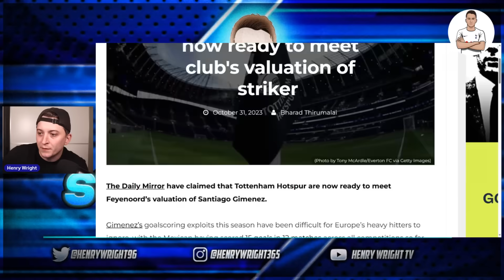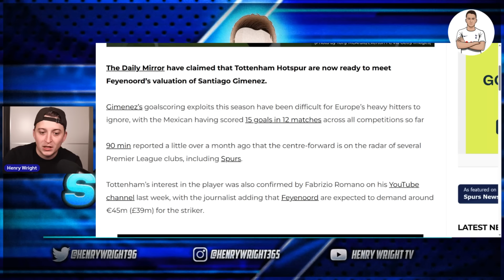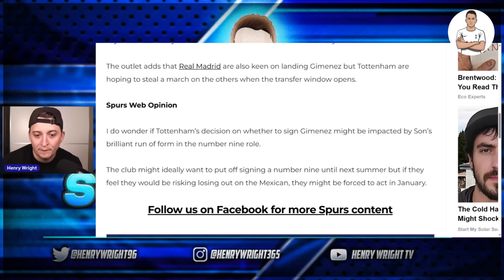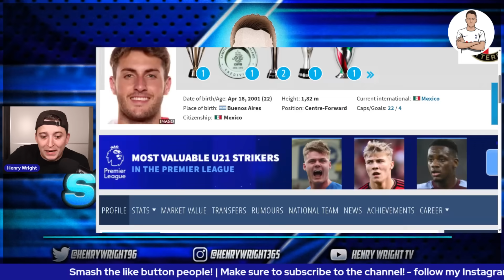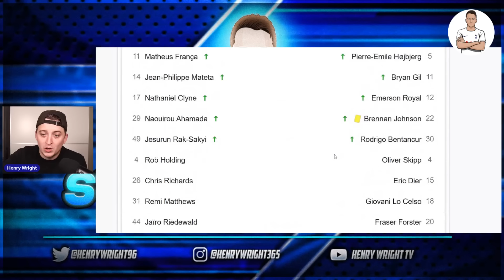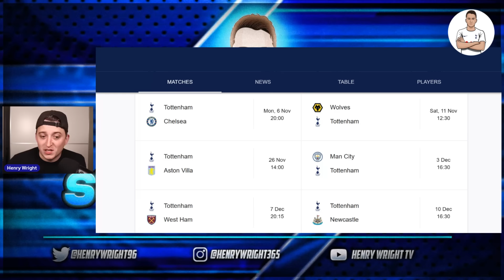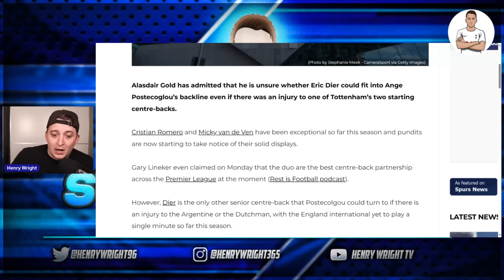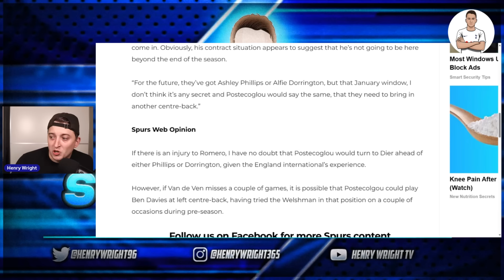REPORT: TOTTENHAM ARE READY TO MEET CLUB VALUATION OF STRIKER HUGE TRANSFER NEWS